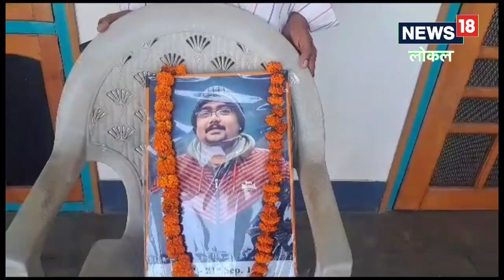जातीय भेदभाव से तंग आकर बस्ती के युवक ने बेंगलूरू में किया सुसाइड, बेबस पिता मांग रहा न्याय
रहमान/बस्ती. उत्तर प्रदेश के बस्ती जिला के रहने वाले विवेक राज (35 वर्ष) कर्नाटक की राजधानी बेंगलूरू में जातीय भेदभाव के शिकार हो गए. विवेक को मानसिक रूप से इतना प्रताड़ित किया गया कि उन्होंने मौत को गले लगा लिया. घटना बीते चार जून की है. विवेक राज बेंगलूरू में लाइफ स्टाइल कंपनी में काम करते थे. कंपनी के द्वारा उनको जो भी काम करने को कहा जाता था, उसे वो समय से पहले कर के बॉस के टेबल पर रख देते थे. इसी वजह से विवेक को जातीय भेदभाव का शिकार होना पड़ा.

दरअसल, विवेक राज अनुसूचित जाति (एससी) से आते थे. कामकाज और पर्फामेंस में जब वो अन्य कर्मियों से आगे निकल गए तो उनके साथ जातीय भेदभाव शुरू किया गया. उनके काम में कमी निकाली जाने लगी. विवेक के साथ जातीय भेदभाव करने वालों में उनकी बॉस मालती और दो अन्य कर्मचारी शामिल थे. विवेक ने बैंगलोर यूनिवर्सिटी से NIFT की डिग्री हासिल की थी. उसके बाद, उन्होंने बेंगलूरू में लाइफ स्टाइल कंपनी में जॉब शुरू की, जहां जातीय भेदभाव के प्रताड़ना का शिकार होकर उन्होंने सुसाइड कर लिया.

विवेक की मौत से उसके बुजुर्ग पिता राजकुमार सदमे में हैं. उन्होंने बेंगलूरू में उसकी बॉस मालती और दो अन्य लोगों के खिलाफ धारा 3(1), एससी-एसटी एक्ट के तहत मुकदमा दर्ज कराया है.

बेटे की मौत पर न्यूज़ 18 लोकल से बात करते-करते पिता भावुक हो गये. उनकी आंखों में बेटे की मौत का दर्द आंसू बन कर छलक पड़ा. उन्होंने कहा कि मेरा बेटा बहुत होनहार था, लेकिन जातीय भेदभाव ने उसकी जान ले ली. मेरा अकेला बेटा था. वही घर का आखिरी चिराग था, जो अब बुझ गया है. उन्होंने अपने बेटे की मौत के लिए समाज को भी जिम्मेदार बताया.

पिता राजकुमार ने बताया कि विवेक की मां का 19 वर्ष पहले निधन हो गया था, लेकिन उन्होंने उसे मां और पिता दोनों की कमी कमी महसूस नहीं होने दी. वो (विवेक राज) दिन भर ने उन्हें पांच बार फोन कर हालचाल पूछता था. सुसाइड वाले दिन भी उसने दो बार फोन कर उनका हालचाल जाना था. बात करते समय विवेक बिल्कुल नॉर्मल लग रहा था. उन्होंने कहा कि जातीय भेदभाव को रोकने के लिए समाज और सरकार को आगे आना चाहिए, ताकि किसी और परिवार को यह दुख सहन न करना पड़े.